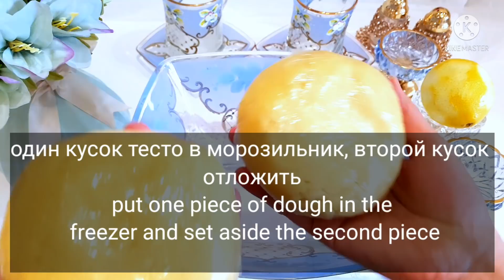Я НЕ ДУМАЛА, ЧТО ЭТО ТАК ПРОСТО! БАБУШКЕ ПОНРАВИЛСЯ БОЛЬШЕ ЧЕМ ТОРТ! ТВОРОЖНЫЙ ПИРОГ НА СКОРУЮ РУКУ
РАЗМЕР ФОРМЫ 26×17 СМ

ДЛЯ НАЧИНКИ
ТВОРОГ 650 ГР 9%

ВЫПЕКАТЬ ПРИ t 180°C 40 МИН

FORM SIZE 26 × 17 CM

 RECIPE
 EGGS 2 PCS
 SUGAR 3 ST.L
 DRAIN OIL 180 GR
 OPENER 10 GR

 FOR FILLING
 CHEESE 650 GR 9%

 BAKE AT 180 ° C 40 MIN

استمارة مقاس 26 ×
 17 سم

 وصفة
 بيض 2 قطعة
 سكر 3 ش
 زيت استنزاف 180 غرام
 نكهة 1 ليمون
 قليل من الملح
 طحين 400 جم
 الفتح 10 GR

 لملء
 الجبن 650 غرام 9٪
 بيض 2 قطعة
 150 غرام سكر
 كريمة حامضة 180 جم
 النشا 2 ملعقة كبيرة.

 تخبز في 180 درجة مئوية 40 دقيقة

FORM BOYUTU 26 × 17 CM

 Resept
 Yumurta 2 PCS
 ŞƏKƏR 3 ST.L
 YAĞI 180 QR
 1 LİMONDAN ZEYFİ
 Bir duz duz
 Un 400 qr
 OPENER 10 GR

 Doldurma üçün
 Pendir 650 GR 9%
 Yumurta 2 PCS
 Şəkər 150 qr
 MƏNZİR KREM 180 QR
 STARCH 2 yemək qaşığı.

 180 ° C-də 40 dəqiqə bişirin

DIMENSIONI FORMA 26 × 17 CM

 RICETTA
 UOVA 2 PZ
 ZUCCHERO 3 ST.L
 SCARICO OLIO 180 GR
 APERTURA 10 GR

 DA RIEMPIRE
 FORMAGGIO 650 GR 9%
 PANNA ACIDA 180 GR
 AMIDO 2 cucchiai.

 COTTURA A 180°C 40 MIN

Пішіннің өлшемі 26 × 17 см

 РЕЦЕПТ
 EGGS 2 PCS
 ҚАНТ 3 ST.L
 Майды 180 гр ағызыңыз
 1 ЛИМОНДЫҢ ДӘМДІЛІГІ
 Тұз тұзы
 ҰН 400 ГР
 OPENER 10 GR

 Толтыру үшін
 СЫР 650 GR 9%
 EGGS 2 PCS
 ҚАНТ 150 ГР
 ҚЫТҚЫ КІРЕСІ 180 гр
 STARCH 2 ас қасық.

 ПІСІРУ 180 ° С 40 МИН

Ձևի չափը 26 × 17 սմ

 ԲԱՂԱԴՐԱՏՈՄՍԸ
 EGGS 2 հատ
 ՇԱՔԱՐ 3 ST.L
 ՔԱAԱՔԱՅԻՆ ՆԱՎԹ 180 գր
 1 կիտրոնի ESTԵՍՏ
 ԱINALԻ ՄԵIN
 Ալյուր 400 գր
 ԲԱՈ 10 գր

 ԼՐԱՄԱՆ ՀԱՄԱՐ
 ՊԱՆՐ 650 GR 9%
 EGGS 2 հատ
 Շաքարավազ 150 գր
 Թթվասեր 180 գր
 Օսլա 2 տ.մ.

 Թխել 180 ° C 40 րոպ

եਫਾਰਮ ਸਾਈਜ਼ 26 × 17 ਸੀ.ਐੱਮ

 ਪ੍ਰਾਪਤ ਕਰੋ
 ਈਜੀਜੀਐਸ 2 ਪੀਸੀਐਸ
 SUGAR 3 ST.L
 ਡਰੇਨ ਆਇਲ 180 ਜੀ.ਆਰ.
 1 ਨਿੰਬੂ ਦਾ ਜ਼ੈਸਟ
 ਲੂਣ ਦੀ ਇੱਕ ਚੂੰਡੀ
 ਫੁੱਲ 400 ਜੀ.ਆਰ.
 ਓਪਨਰ 10 ਜੀ.ਆਰ.

 ਭਰਨ ਲਈ
 ਚੀਸ 650 ਜੀਆਰ 9%
 ਈਜੀਜੀਐਸ 2 ਪੀਸੀਐਸ
 ਸੁਗਰ 150 ਜੀ.ਆਰ.
 ਸਾਡਾ ਕਰੀਮ 180 ਜੀ.ਆਰ.
 ਸਟਚ 2 ਤੇਜਪੱਤਾ ,.

 180 ਡਿਗਰੀ ਸੈਲਸੀਅਸ 40 ਮਿੰਟ 'ਤੇ ਬਣਾਉ

 YEMEK TARİFİ
 YUMURTA 2 ADET
 ŞEKER 3 ST.L
 BOŞALTMA YAĞI 180 GR
 1 LİMON KABUĞU RENDESİ VE
 BİR TUTAM TUZ
 UN 400 GR
 AÇICI 10 GR

 DOLDURMAK İÇİN
 PEYNİR 650 GR %9
 YUMURTA 2 ADET
 ŞEKER 150 GR
 EKŞİ KREM 180 GR
 Nişasta 2 yemek kaşığı.

 180°C 40 DK FIRINDA